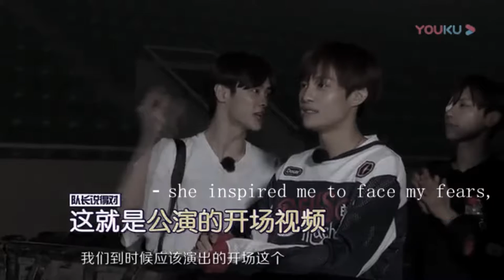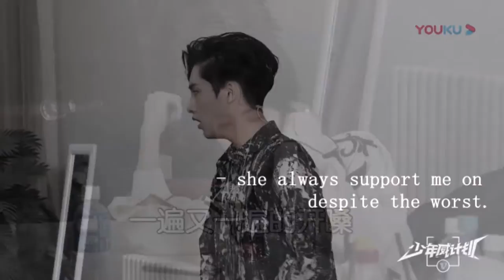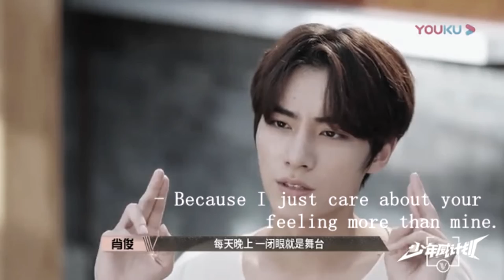Xiaojun's reason to smile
Imagine about Xiaojun from WayV
(Inspired by others imagines)
Song : I'm gonna show you - bebe rexha

!! WARNING !!
in case this is not the reality, this is just an edit, the subtitles are fake. I don't want to create any rumor or controversial against wayv members. I don't know anything about WayV's members private life and it's not my business I just made this imagine for fun. so just enjoye the video and don't take any information as true.